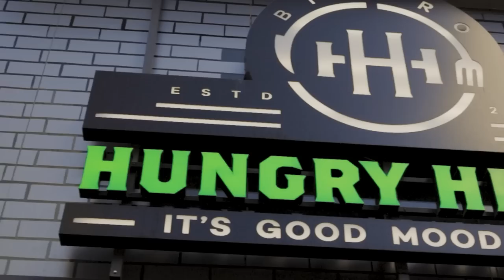Episodju 089 ma’ Daniel Borg Cardona | Jon Mallia Podcast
Daniel Borg Cardona huwa chef u imprenditur b’14-il istabbiliment. Ma Daniel tkellimt dwar it-trobbija difficli li kellu, id-drogi, il-missirijiet varji li sab matul il-hajja u xi tfisser ghalih il-kelma success.

Persuna ta’ bizibilju kontradizzjonijiet, kif ghandom tendenza jkunu l-aktar uhud interessanti fostna.

Grazzi Daniel tas-sincerita li wrejt maghna.